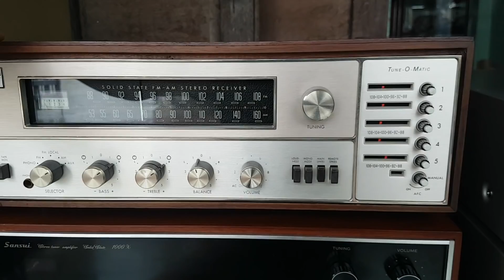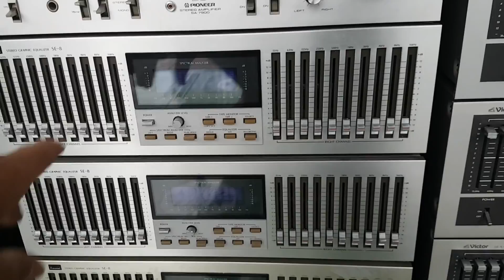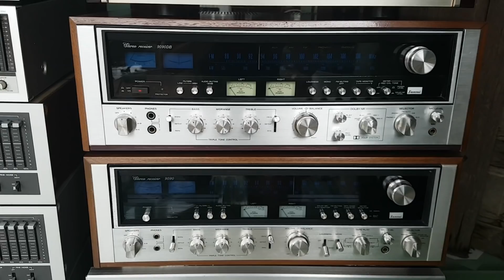HÀNG VỀ . HÀNG VỀ . AE CHỜ NHẬN HÀNG ĐÃ CHỐT HÔM QUA NHÉ